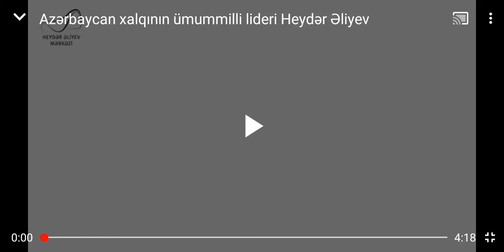Sən elə bir zirvəsən-20 nömrəli musiqi məktəbinin ifasında-Heydər Əliyev Fondu